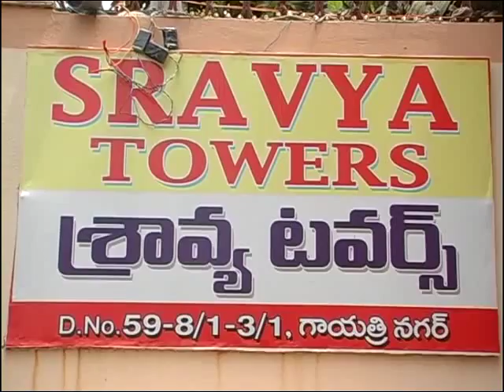Evening Final News 14 09 2018 002